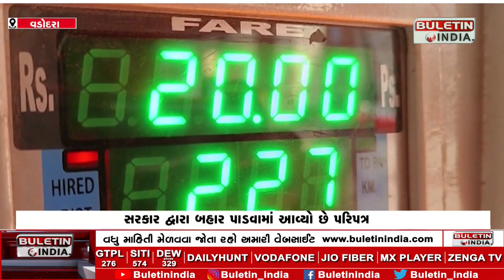સરકાર દ્વારા બહાર પાડવામાં આવ્યો છે પરિપત્ર | The circular has been issued by the government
ઓટો રિક્ષાના ફિટનેસ પહેલાં મીટરનું ચેકિંગ ફરજિયાત
મીટર ચેકિંગના સર્ટિફિેકેટ પછી જ થઈ શકશે રિક્ષાનું ફિટનેસ
સરકાર દ્વારા બહાર પાડવામાં આવ્યો છે પરિપત્ર
પરિપત્ર સામે રિક્ષાચાલકોએ ઉઠાવ્યો વાંધો
મીટર ચેકિંગ માટે યોગ્ય સંસ્થા શરૂ કરવા માગ